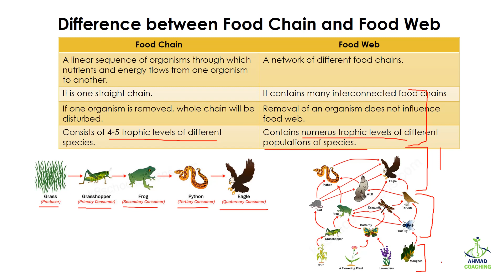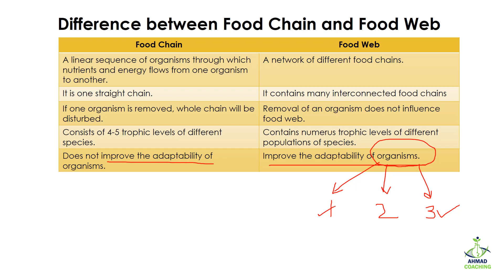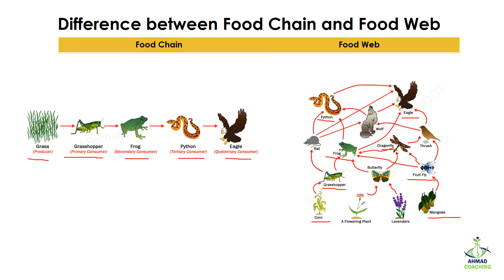Difference between Food Chain and Food Web in Urdu/Hindi | Ecosystem and Ecology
Difference between Food Chain and Food Web in Urdu/Hindi are listed in this video lesson.